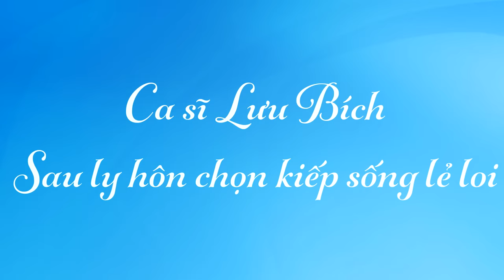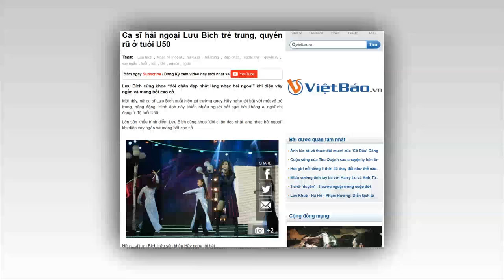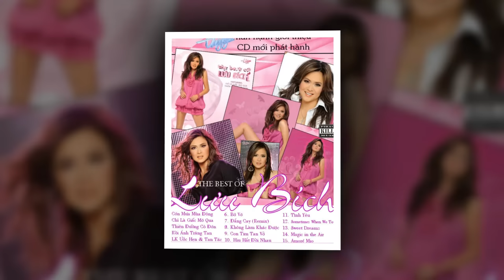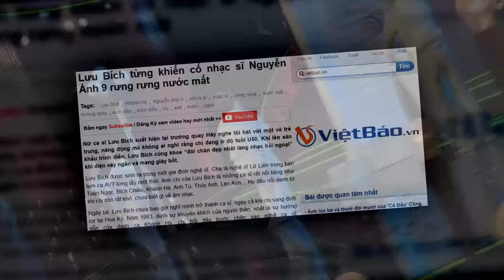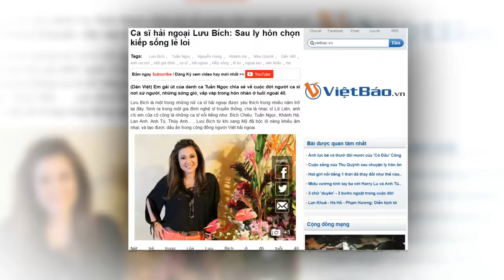Ca sĩ Lưu Bích – Sau ly hôn chọn kiếp sống lẻ loi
Lưu Bích là một trong những nữ ca sĩ hải ngoại được yêu thích trong nhiều năm trở lại đây. Sinh ngày 28 tháng 12 năm 1968 trong một gia đình có truyền thống nghệ thuật, cha của Lưu Bích chính là nhạc sĩ Lữ Liên – một thành viên của ban nhạc tam ca AVT lừng lẫy một thời. Anh chị em của cô cũng là những ca sĩ nổi tiếng như: Bích Chiêu, Tuấn Ngọc, Khánh Hà, Lan Anh, Anh Tú, Thúy Anh,… Họ đều nổi danh từ khi Lưu Bích còn rất nhỏ. Từ khi sang Mỹ định cư cùng gia đình, Lưu Bích bắt đầu bộc lộ những năng khiếu về âm nhạc và tạo được dấu ấn trong cộng đồng người Việt hải ngoại. Mặc dù nổi tiếng và thành công trên con đường ca hát là vậy nhưng Lưu Bích – em gái út của danh ca Tuấn Ngọc lại có đời tư sóng gió nơi xứ người và vấp váp trong cuộc sống hôn nhân.